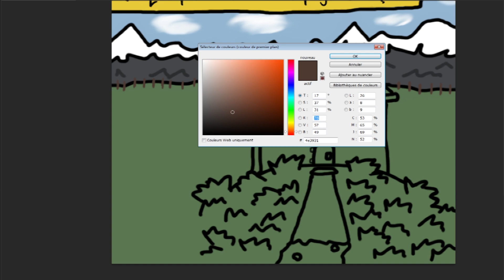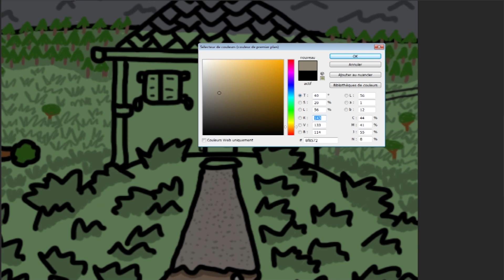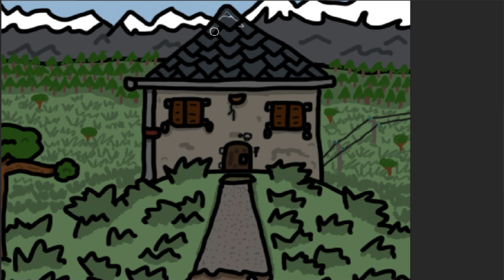Trio-Logis 2019 -Case 1-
Le Trio-Logis de 2019 vous propose de découvrir la création case par case d'une Bande Dessiné avec comme personnages principaux le trio de personnages inventé par Wolgulc, ceci est la 1ère case.